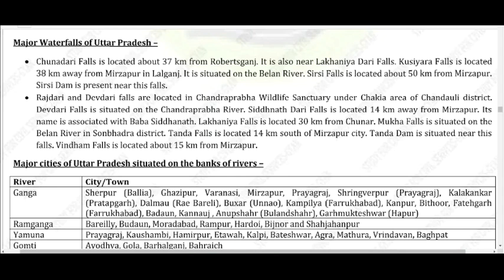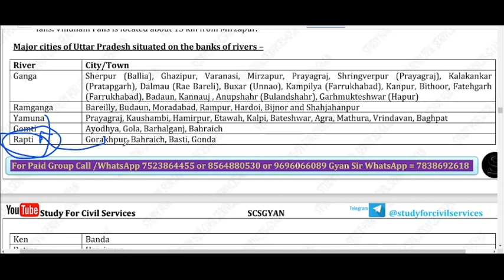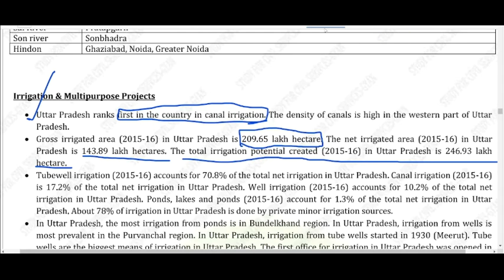UTTAR PRADESH GD |MAJOR CITIES OF UP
This video explains about various major cities located on several river banks.'